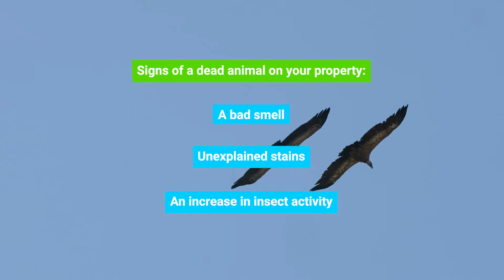How to Get Rid of a Dead Animal In Your Home